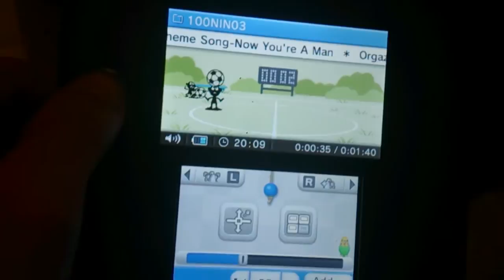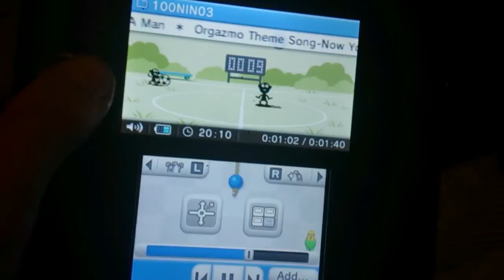Nintendo 2/3DS hidden Game and Watch style game.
So turns out people found this years ago but it was news to me. Cool stuff.